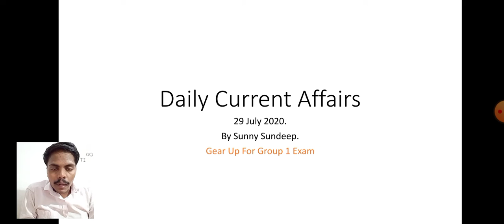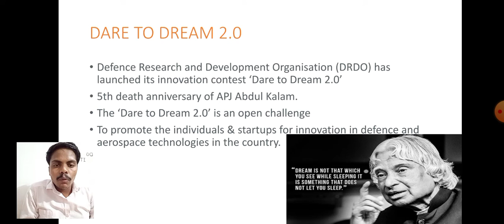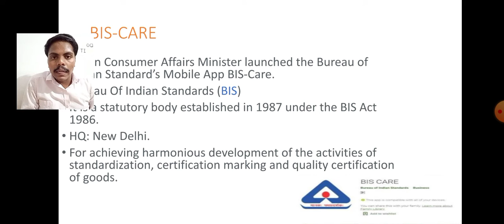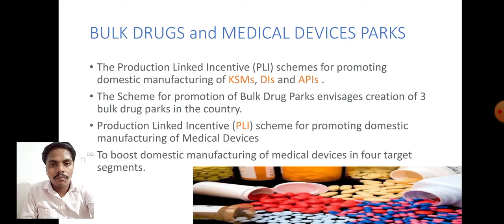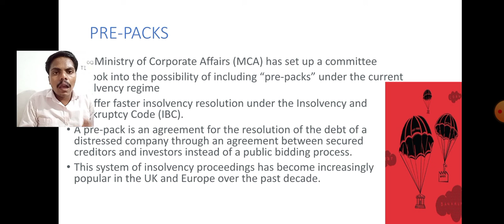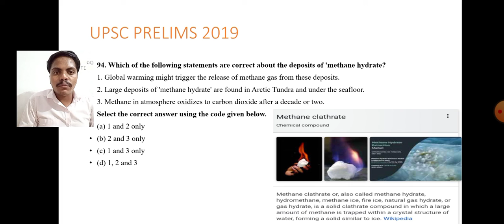The Hindu ' Analysis for 29th July, 2020.(Current Affairs for UPSC/IAS/SSC/PSC/IBPS/RRB/NTPC)